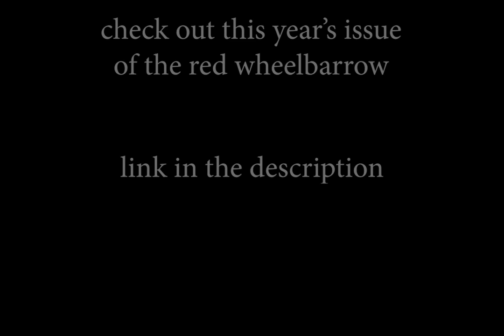"The Language of Feel and Touch" by Juan Cruz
Juan Cruz, a student at De Anza College, performing his poetry piece "The Language of Feel and Touch."